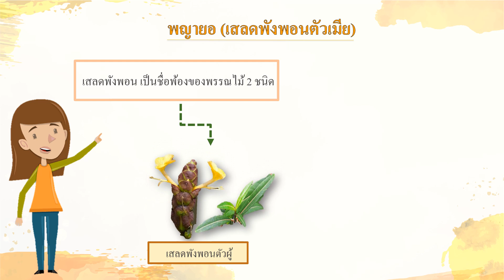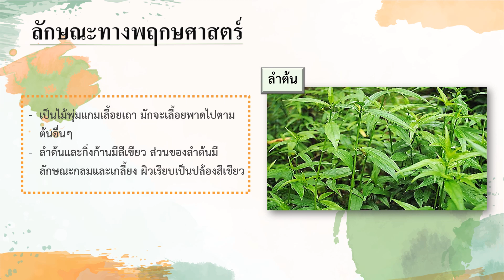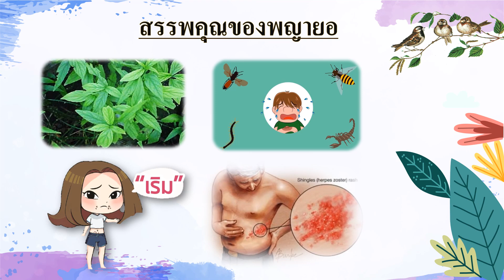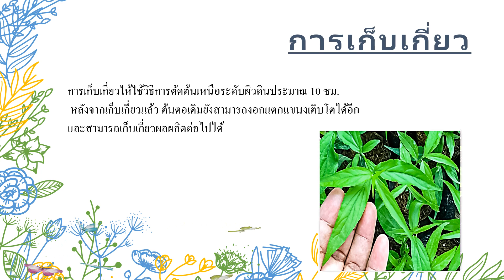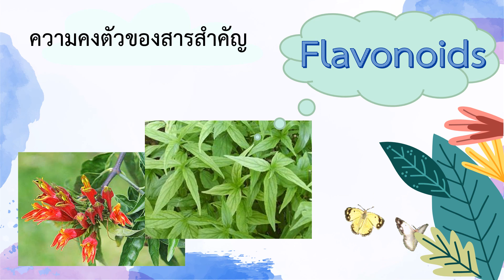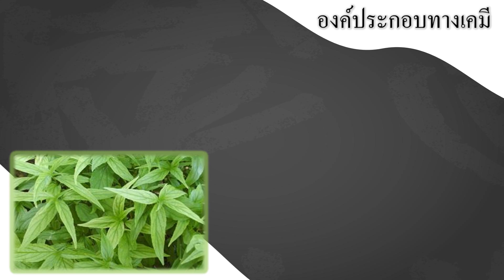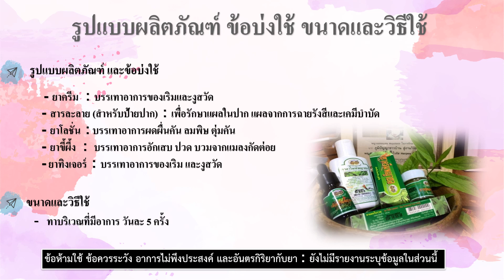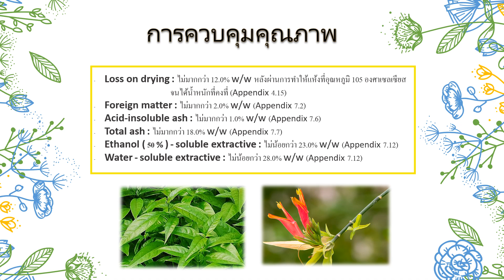พญายอ Clinacanthus nutans (Burm.f.) Lindau. Rx HCU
จัดทำโดย นศ.ภ. กานต์พิชชา ภูพงษ์ธนัทสิริ และ นศ.ภ สุดารัตน์ สมสถาน
อาจารย์ที่ปรึกษา รศ. ชาญชัย สาดแสงจันทร์